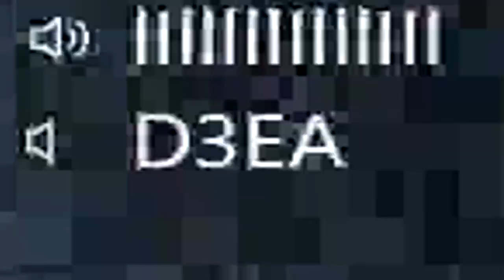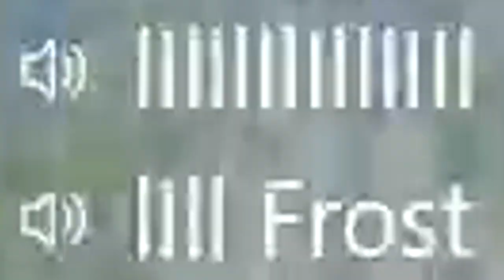[Black Ops 3] Highlights #2